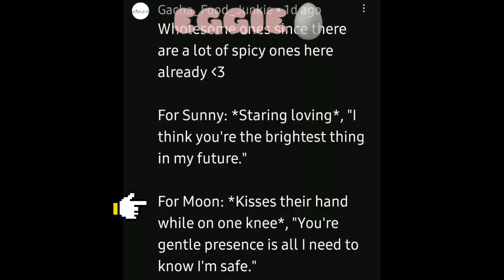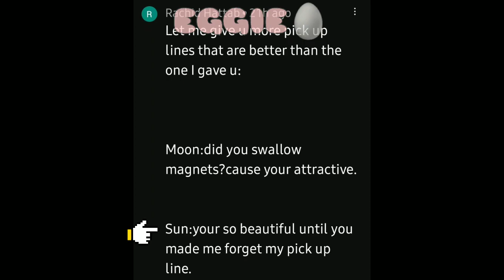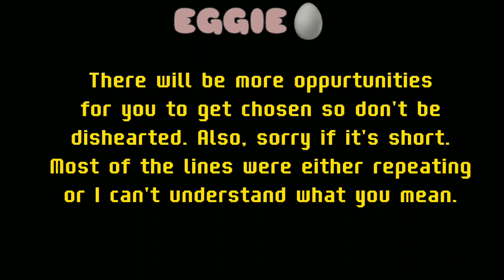[2/3] Pick Up lines Challenge Answers [] Ft. Sun & Moon [] Security Breach []